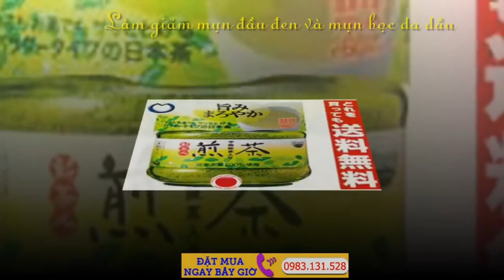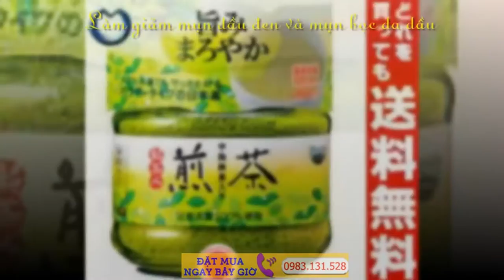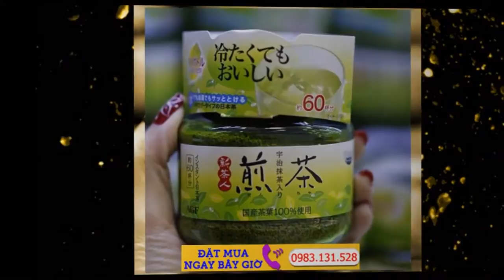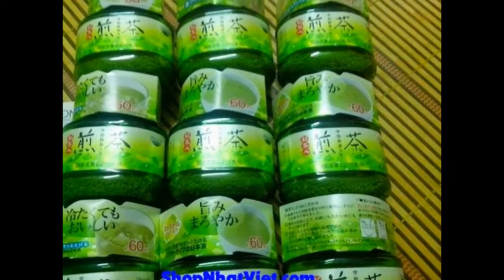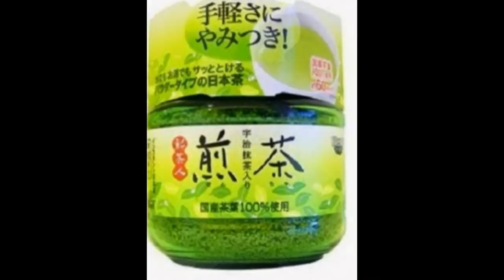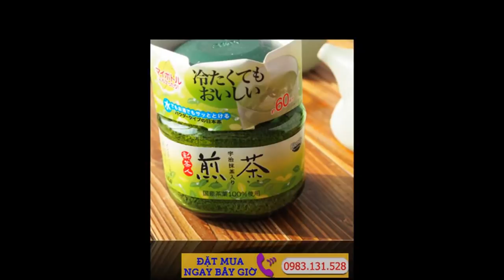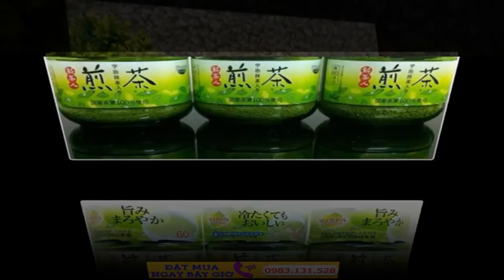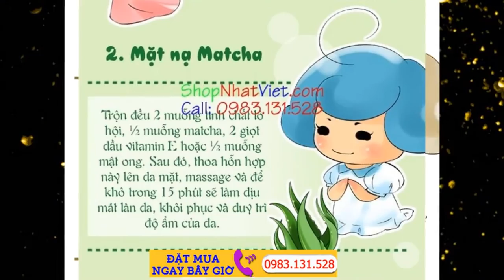Bột trà xanh Matcha Nhật Bản Cao Cấp Nguyên Hộp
Như các bạn đã biết, ngoài việc có thể làm bánh kem, làm kem thì bột trà xanh giúp chị em phụ nữ tút lại nhan sắc của mình
Vậy Bột trà xanh Nhật mua ở đâu là Tốt Nhất ?

Để trả lời câu hỏi trên Thắm Nguyễn đưa ra các nhận xét sau :

Sản Phẩm được sản xuất hoàn toàn tại Nhật theo tiêu chuẩn tốt nhất.

Sản Phẩm được  đóng gói bao bì rất cẩn thận

Chúng tôi luôn phục vụ tư vấn khách hàng 24/7 cùng với dịch vụ chuyển hàng miễn phí toàn quốc.

Nếu bạn có bất cứ vấn đề gì có thể gửi trả sản phẩm hoàn toàn miễn phí trong vòng 7 ngày.

Hiện giờ bột matcha đã trở nên phổ biến đối với người Việt. Khắp nơi rộ lên các quán café, các tiệm bánh, trung tâm làm đẹp sử dụng bột trà xanh.

Ở thành phố Hà Nội,Hồ Chí Minh, Đà Nẵng, Cần Thơ, Hải Phòng có rất nhiều cơ sở bán sản phẩm bột trà xanh tuy nhiên chất lượng của từng nơi lại rất khác nhau. Người tiêu dùng sẽ bị choáng ngợp bởi quá nhiều loại sản phẩm với đủ các loại nhãn mác, thương hiệu. Do vậy việc chọn lựa được loại matcha tốt cũng rất khó. Vì vậy để có Bột Trà Xanh Nhật Bản, Địa chỉ bán  Bột trà xanh Uy tín, Bột Trà Xanh Nguyên Chất 100%. Địa chỉ bán hàng chất lượng,giao tận nơi free ship. Mình Nhập hàng tại Nhật Bản về lên các bạn yên tâm 100% .